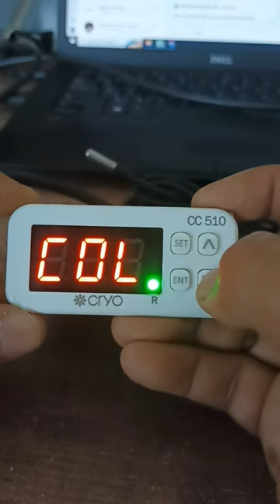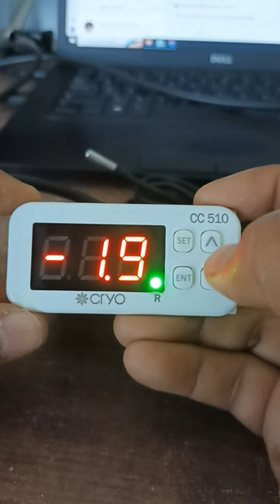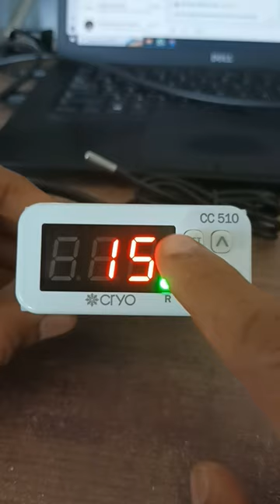प्रोग्राम को सेटिंग केसे करना है Cold Room Cryo Temperature Controller CC510 Multispan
MFG & Service Cold Storage , Ripening Chamber & Blast Freezer , Pre Cooler , Curd Incubation Cum Blast Room

SCP COLD
21-Gajanan Industrial Estate-2, Opp Dev-iland Estate, Road No-8 Singarva-Kathwada Road
Kathwada GIDC
Ahmedabad, Gujarat Pin-382430